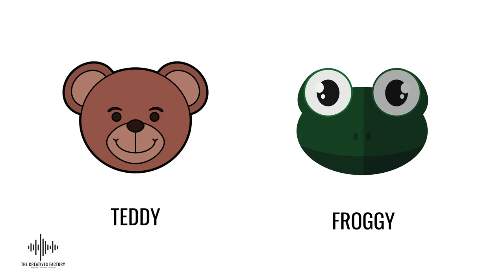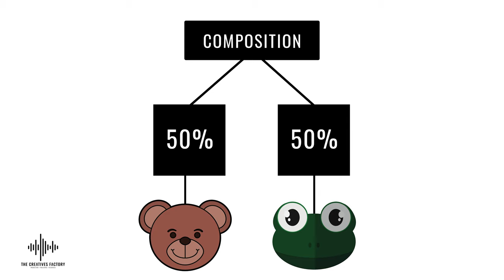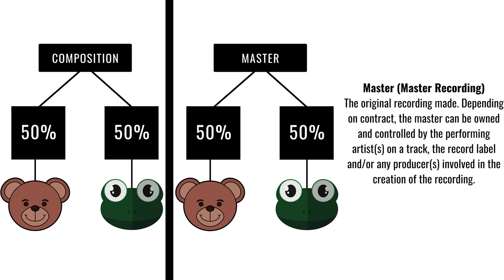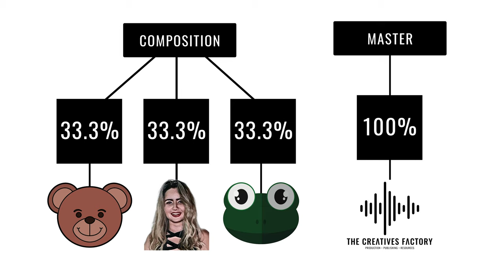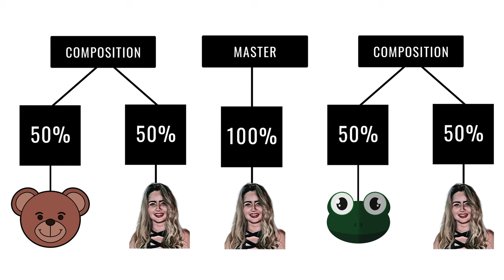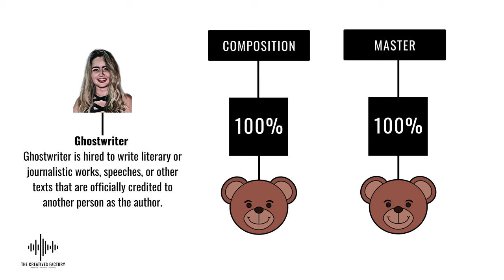How to figure out Songwriter & Music Split Sheets! How do I do Song Splits?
This episode explains to independent songwriters, artists, singers, singer-songwriters, producers, beatmakers, lyricists, and rappers, how to do contracts/splits with other writers, producers, & beatmakers in the easiest way possible.  It also gives common examples & how those splits are normally worked out.  There are so many possibilities & scenarios!

Split Sheet Management
UPDATE: In the video we mention Auddly.com, which has now become Session Studio and can be found